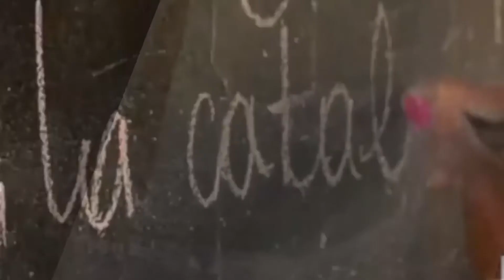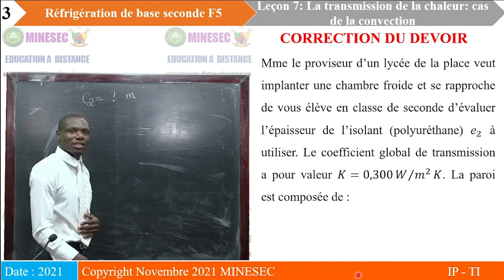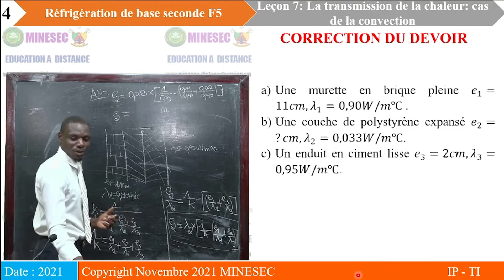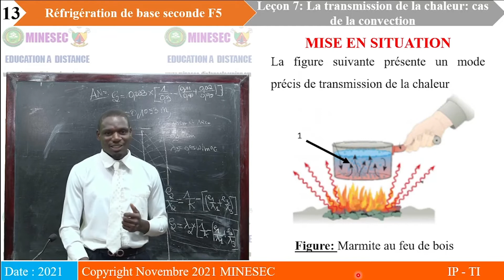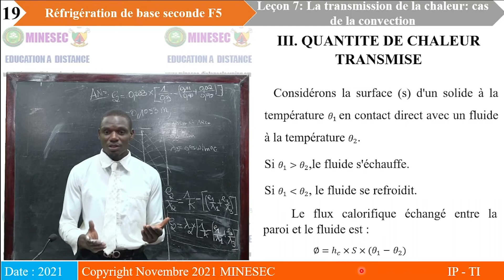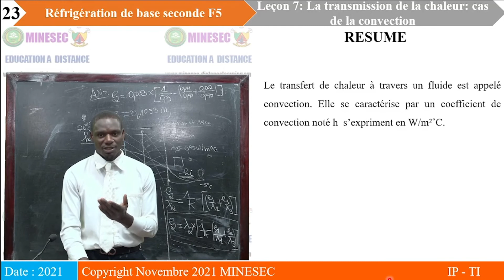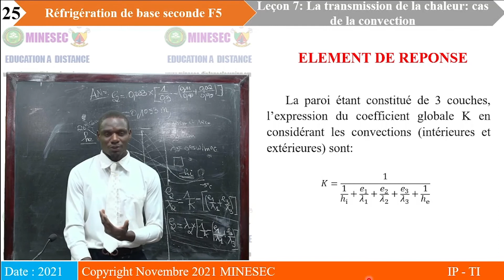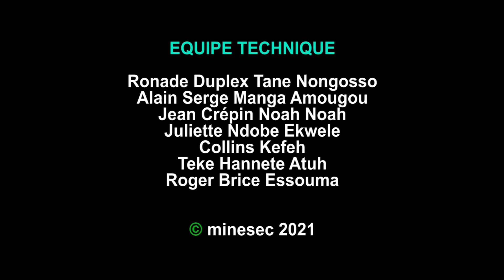IP TI REFRIGERATION DE BASE 2nd F5 Leçon 7 la transmission de la chaleur par con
Leçon 7 la transmission de la chaleur par convection